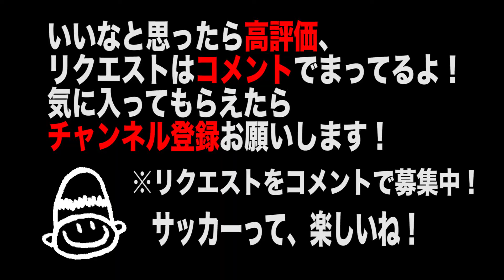祝Vol50達成 サッカートリック#003 プレイヤー目線でフリースタイルフットボール！まずは基本のトリック Vol.50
プレイヤー目線での動画です。ウェアラブルカメラで撮影しました。ウェアラブルカメラの動画は臨場感があって気に入っています。普段のカメラでは表現できない映像がとれますよ〜！！

【サッカー講座】#050 サッカートリック#003 プレイヤー目線でフリースタイルフットボール！まずは基本のトリック Vol.50
 Freestyle Football Basic Tutorial Vol.50